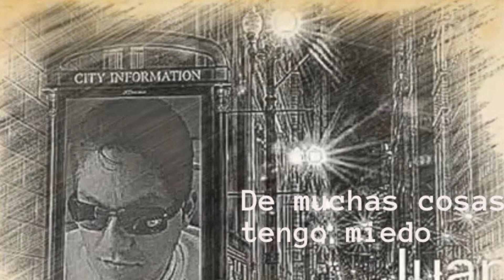Juan Ignacio Berber EL BERBER- De muchas cosas…tengo miedo (mariachi cover)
Este tema en mi interpretación un clásico de antaño versión mariachi. Saludos y gracias por visitar el canal. Canta:Juan Ignacio Berber. @ELBERBER